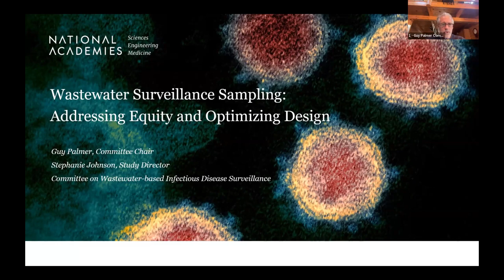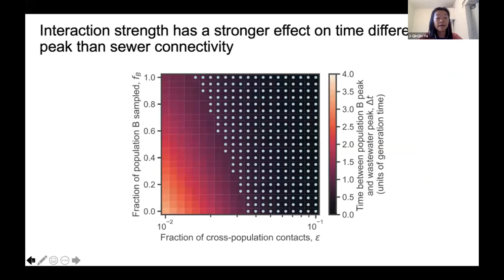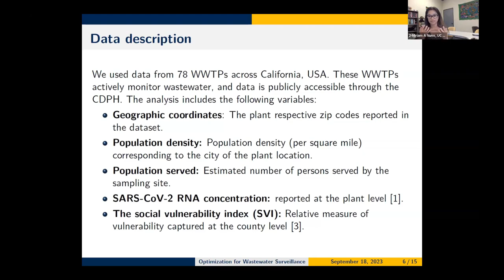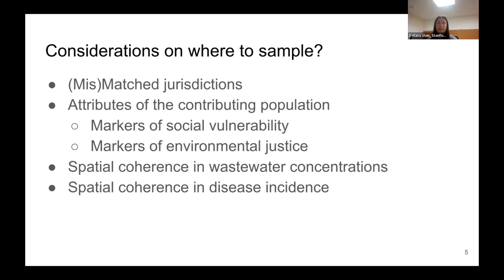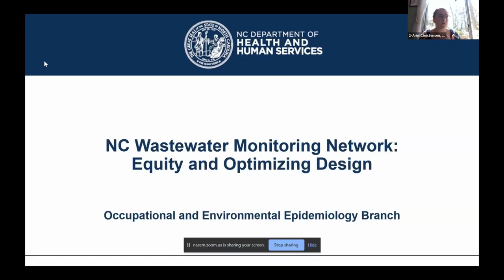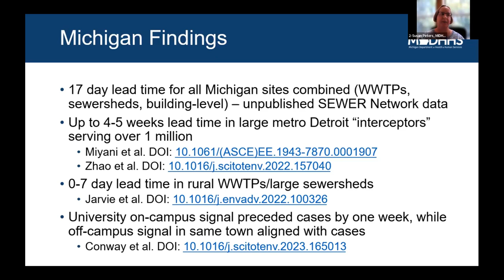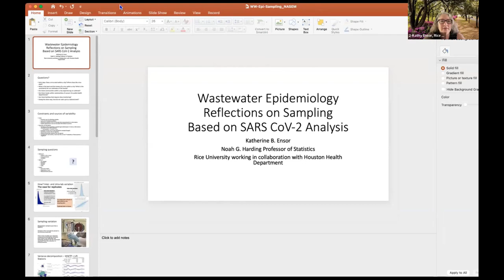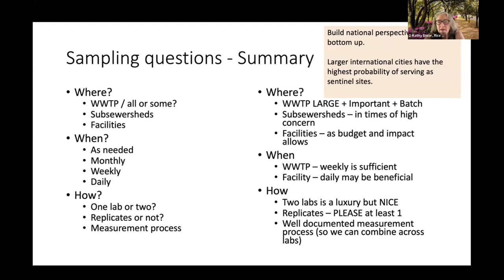Community Wastewater-based Infectious Disease Surveillance - Sampling Subgroup Meeting 2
A virtual subgroup meeting on the topic of wastewater surveillance sampling design for equity and optimization.